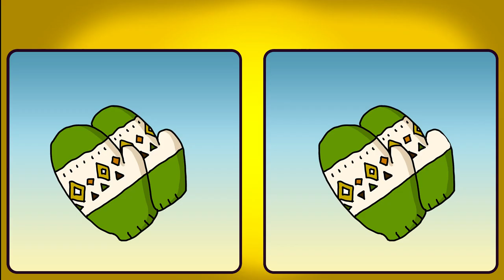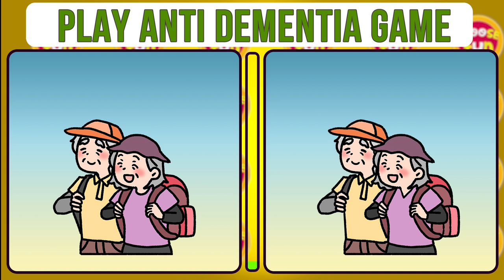Challenge Your Perception: These Pictures Aren't Twins, Can You Tell Why?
Don't be fooled by their similarities! These pictures may look like twins, but there are 3 sneaky clues that set them apart. Can you sharpen your perception and tell which details don't quite match?

Your Brain on 90 Seconds! ⏱️ Find the 3 Differences Before Time Runs Out!

◆Contents
00:00  Opening
00:13  Find The Differences 1
01:43  Answer 1
02:00  Find The Differences  2
03:30  Answer  2
03:45  Find The Differences  3
05:18  Answer  3
05:33  Find The Differences 4
07:04  Answer  4
07:20  Find The Differences 5
08:52  Answer  5
09:08  Subscribe

The images on my channel are used from open sources and are indicative. The presentations on which you should look for differences are edited based on the author's intention and creativity. Repeated use of material from this video is not allowed without the consent of the channel's author. I’m sure you’ll be able to make it yourself, so don’t use my videos and materials (images, music, speech, idea) for your own purposes.